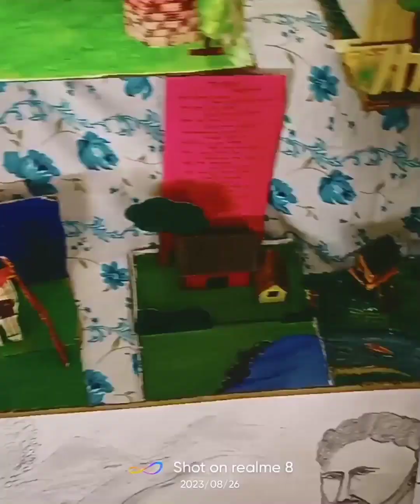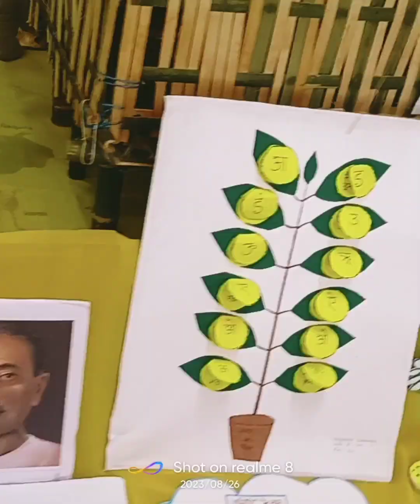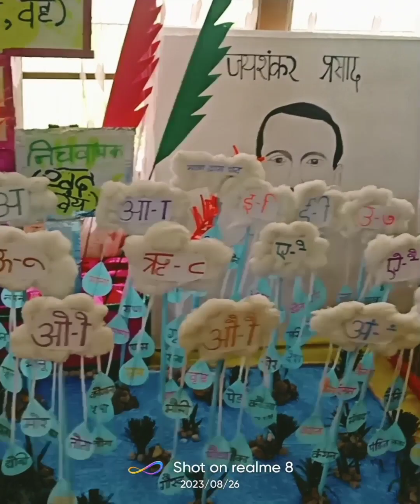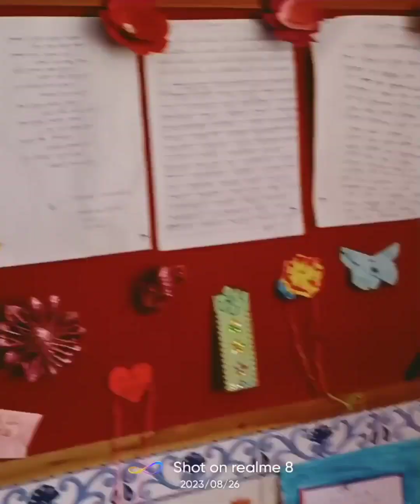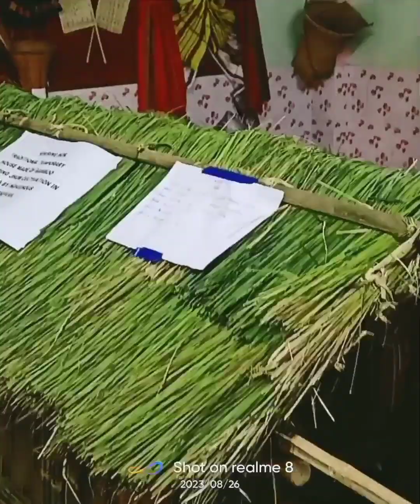Bidrita Project Hand made#হাতের তৈরি শিল্প কলা